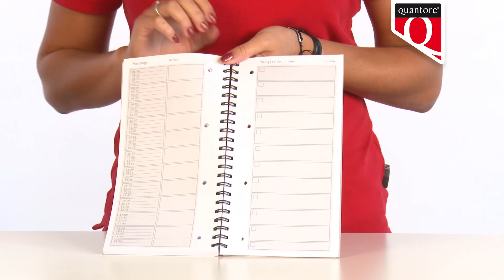Things to do Today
Plannen en het overzicht houden wordt een makkelijke klus met het 'Things to do Today' van Quantore.

Bent u geïnteresseerd in dit artikel? of ga naar de winkel.